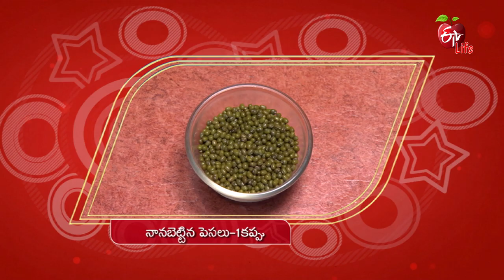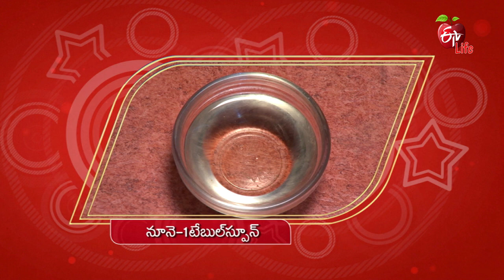Healthy & Tasty | 19th March 2020 | Full Episode | ETV Life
Beans  Uthappam & Kasuri Methi Tofu Fry

The guest and nutritionist present us the recipes of tasty and healthy Beans Uttapam and Kasuri Methi Tofu Fry with a wide variety of ingredients.